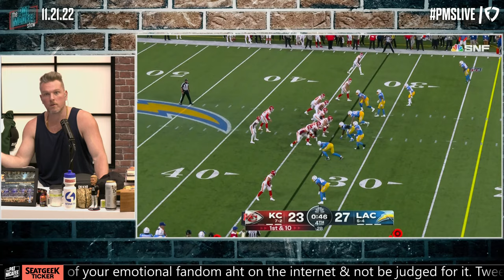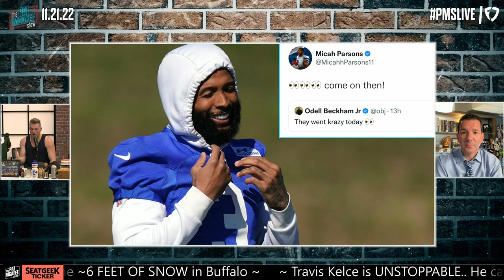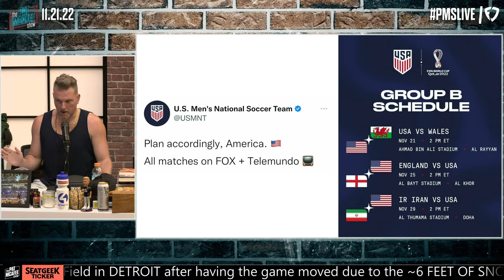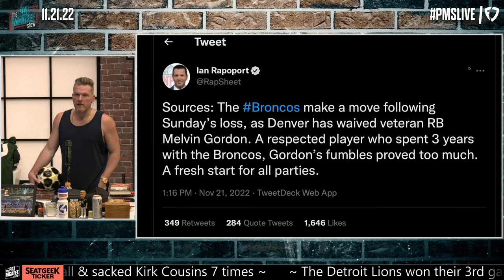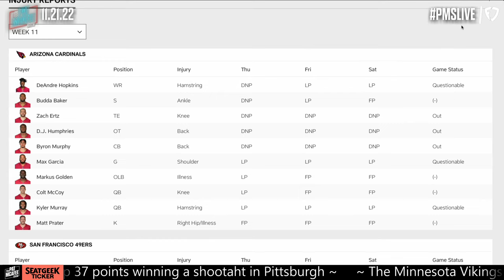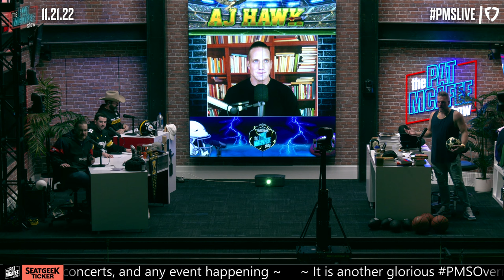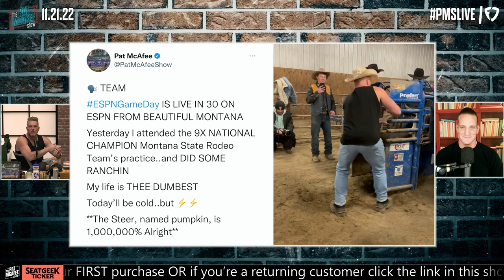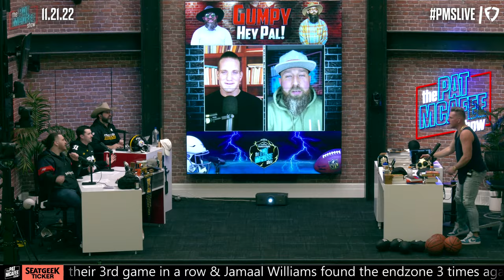The Pat McAfee Show | Monday November 21st 2022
MARYLAND: FanDuel Sportsbook has arrived! Get $100 in Free Bets by signing up

 @Hammer Dahn
 @Thats Hockey Talk
 @The Pod